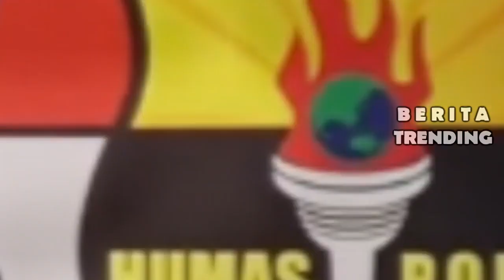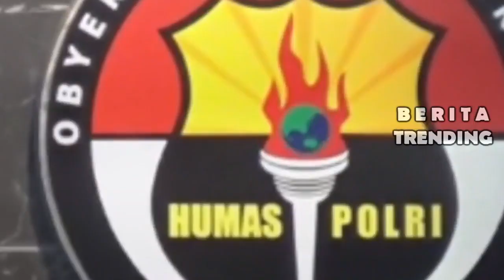KASUS MARSHEL WIDIANTO YANG MEMBELI KONTEN DEA ONLYFANS BERUJUNG KEKANTOR POLISI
channel berita trending ini akan menyajikan berita berita trending, berita terkini, berita hari ini, berita viral, berita artis, dan berita berita lainya yang bisa membuan anda tidak akan ketingalan berita berita terkini dan berita hari ini, maka dari itu jangan lupa tekan subscribe dan bunyikan loncengnya agar anda tidak akan ketingalan berita berita trending, terimakasih sudah mendukung channel kami tampa kalian kami bukan apa apa.